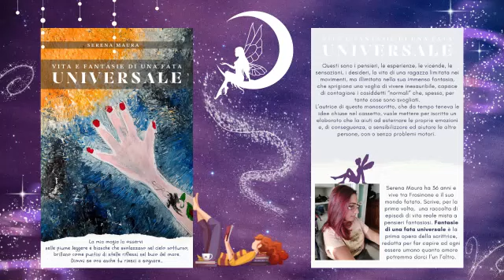Vita e fantasie di una fata universale (parte 1)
Questi sono i pensieri, esperienze, vicende, sensazioni, desideri, vita… di una ragazza limitata nei movimenti, ma illimitata nella sua immensa fantasia sprigionata da una viglia di vivere inesauribile. Capace di contagiare i così detti “normali” che spesso per tante cose sono svogliati.
L’autrice di questo manoscritto, che da tempo teneva le idee chiuse nel cassetto, vuole mettere per iscritto un elaborato che la aiuti ad esternare le proprie emozioni e di conseguenza a sensibilizzare ed aiutare le altre persone, con o senza problemi motori.
Ancora oggi, il tema della disabilità non viene trattato a dovere e a volte anche per ignoranza poiché non si ha una sufficiente conoscenza della tematica affrontata, a volte per mancanza di sensibilità e tutto ciò porta ad una scarsa empatia verso i più bisognosi che sfocia alla realizzazione di strutture inadeguate a chi purtroppo, deve convivere questa condizione ogni giorno.